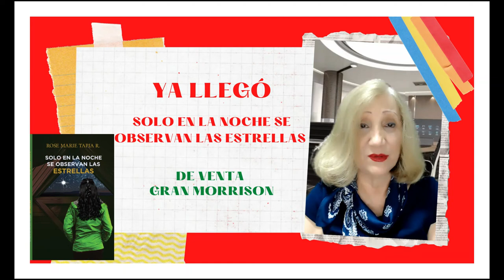YA LLEGÓ SOLO EN LA NOCHE SE OBSERVAN LAS ESTRELLAS de Rose Marie Tapia su novela más RECIENTE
En la vida se llevan a cuestas múltiples experiencias, entenderemos que jamás enfrentamos retos imposibles de superar; que nunca recibimos cargas superiores a nuestras fuerzas; y que hasta el más desvalido mereció un auxilio superior. Entonces, las mentes más lúcidas entenderán que, para ver la mayor cantidad de astros sobre el firmamento, hay que alzar la vista en la oscuridad. Esa oscuridad que en ocasiones representa la adversidad.
Solo en la noche se observan las estrellas, la más reciente de las obras de Rose Marie Tapia, nos trae personajes que conocimos en su novela anterior: La noche no dura para siempre, enfrentando retos nuevos, desatando nudos concebidos en otras edades, y abriendo nuevas puertas. Bashira Fuentes, Juan Aguilar, José David, Lourdes, son algunos de esos personajes que cerrarán ciclos en estas páginas, o emprender nuevos inicios.
Desde hace ya más de veinte años, Rose Marie Tapia se destaca en el mundo de la literatura panameña; sus obras encabezan el mercadeo editorial de hoy. En ellas se abarcan temas vinculados con lo individual y lo social, muy apreciados en el ámbito juvenil. En acciones de grupo, articuladas por ella misma, se generan nuevas generaciones de lectores, promesas de un mejor panorama cultural para la nación.

YA LLEGÓsOLO EN LA NOCHE SE OBSE4RVAN LAS ESTRELLA de Rose Marie Tapia,escritora panameña,escritora más leída,creadora del Programa Sociocultural Siembra de Lectores,Literatura panameña,Solo en la noche se observvan las estrella,Novela más reciente de Rose Marie Ta´pia,Presentación 17 de agosto 2022 a la 5 . P:,Feria Internacional del libro en Panamá 2022,Novedad de Rose Marie Tapia,Novela de acción y misterio,Novela romántica,novela atrapante,escritora best seller,conflictos familiares,Cerrar el círculo del dolor, periodismo investigativo, amenzazas de muerte,